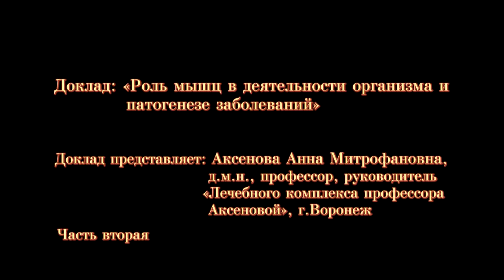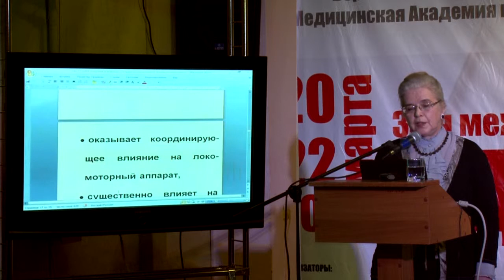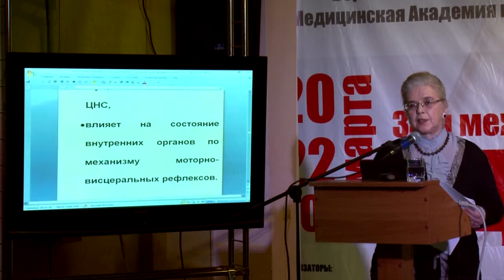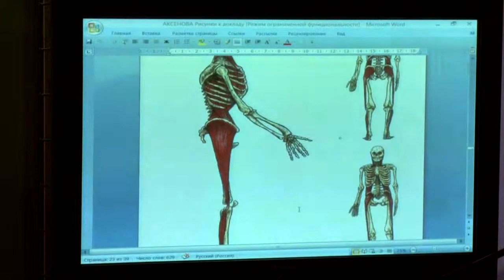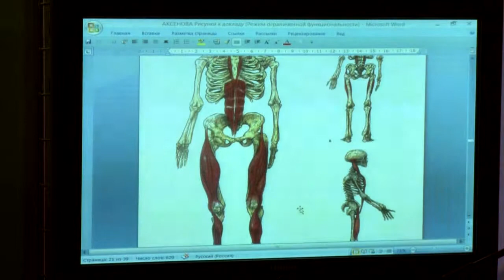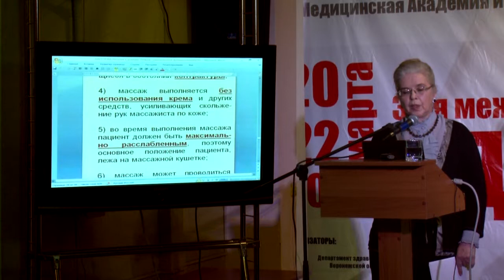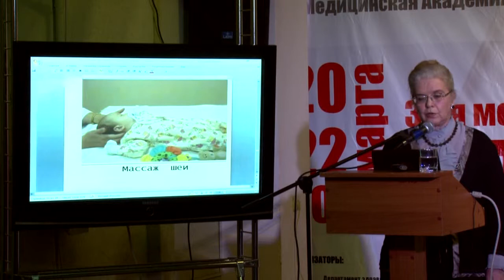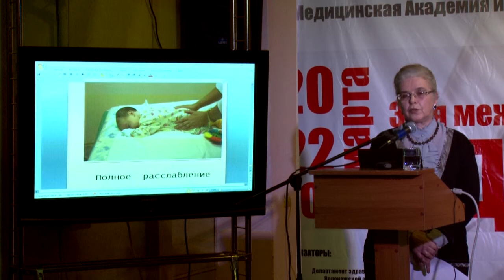702ч2 Аксёнова АМ Роль мышц при заболеваниях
Роль мышц в деятельности организма и патогенезе заболеваний.
   Аксенова А.М., д.м.н., профессор, руководитель «Лечебного комплекса профессора Аксеновой», Воронеж
3. Мануальная терапия в комплексной реабилитации заболеваний опорно-двигательного аппарата
7-ая Межрегиональная научно-практическая конференция
Программа 21 марта 2013г.
Место проведения: Воронеж,  Дворец творчества детей и молодежи, пл. Детей 1, зал № 3 -- Кукольный зал